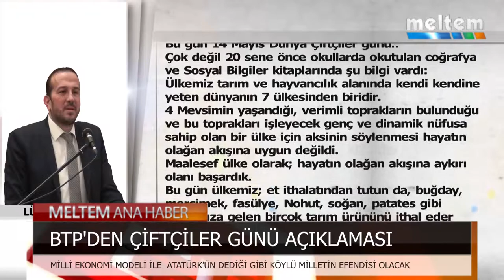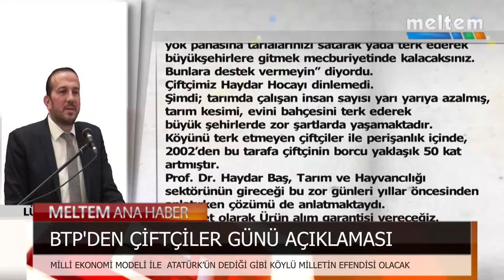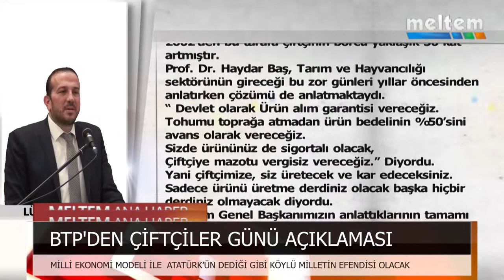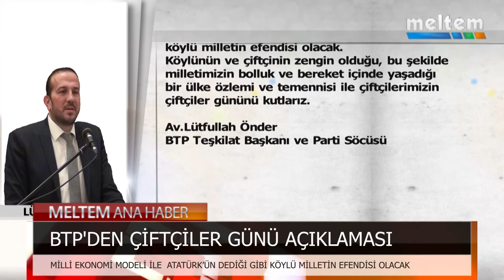BTP'DEN ÇİFTÇİLER GÜNÜ AÇIKLAMASI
14 MAYIS ÇİFTÇİLER  GÜNÜ DOLAYISIYLA BAĞIMSIZ TÜRKİYE PARTİSİ'NDEN YAZILI BİR AÇIKLAMA GELDİ.
İŞTE BTP TEŞKİLAT BAŞKANI VE PARTİ SÖZCÜSÜ LÜTFULLAH ÖNDER'İN AÇIKLAMASI.